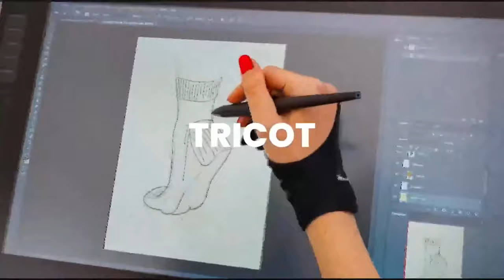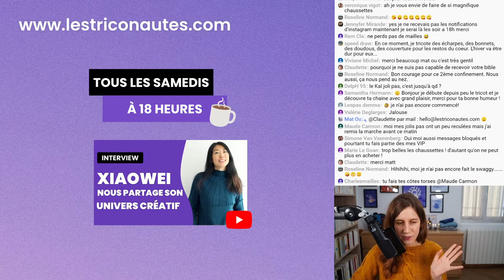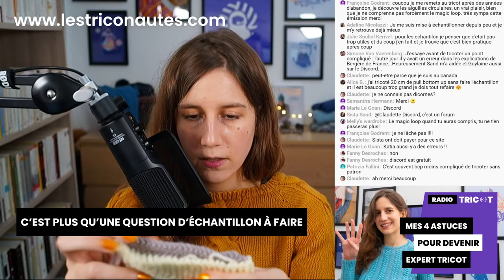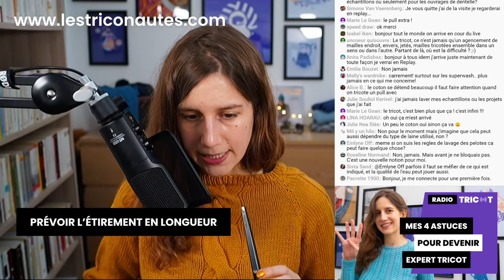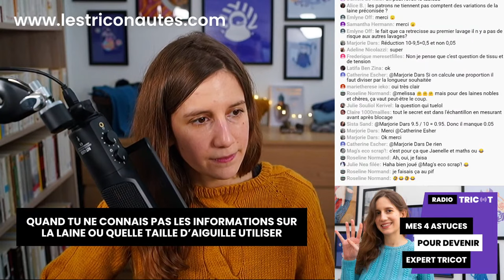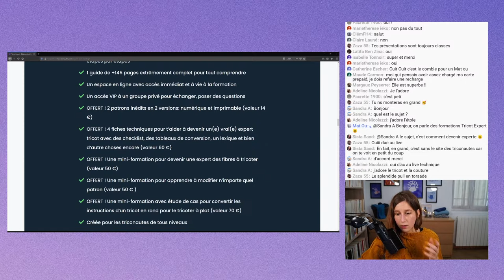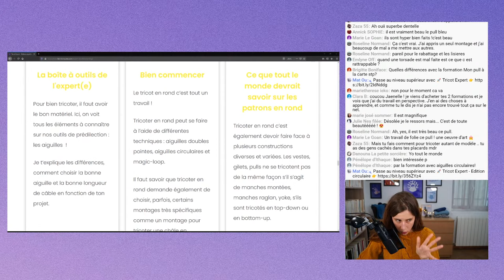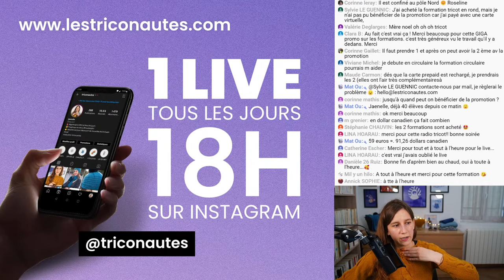🔴 🎙️ Podcast Tricot - Radio Tricot : Mes 4 astuces pour devenir expert tricot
▬▬▬▬▬▬▬▬▬▬▬▬▬▬ AU PROGRAMME ▬▬▬▬▬▬▬▬▬▬▬▬▬▬

Dans ce podcast tricot, on va parler des astuces pour devenir expert tricot.  Je vais te partager aussi des astuces tricot, des techniques tricot qui te permettront d'écouter un podcast tricot français qui te permettra d'apprendre à tricoter tout en t'aidant à devenir une meilleure tricoteuse / un meilleur tricoteur et plus généralement un(e) meilleur(e) triconaute !

Dans cette vidéo, on va parler de mes 4 astuces pour devenir

Voici les différentes étapes :
00:00 - Accueil et introduction
22:02 - Astuce tricot 1
35:03 - Astuce tricot 2
48:57 - Astuce tricot 3
51:26 - Astuce tricot 4
55:57 - Devenir expert tricot
1:25:56 - Conclusion et fin de radio

▬▬▬▬▬▬▬▬▬▬▬▬▬▬ QUI SUIS-JE ? ▬▬▬▬▬▬▬▬▬▬▬▬▬▬